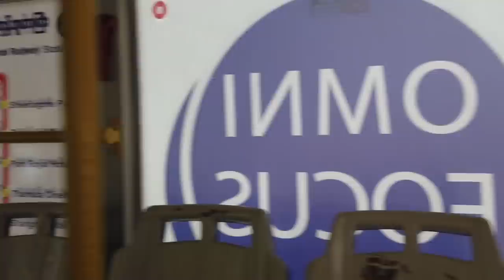걸어서 미얀마속으로, 나를 유혹한 슬림한 뒷태의 하늘색 원피스녀, 맙소사!! 그녀를 따라갔더니!! [Minos Studio]